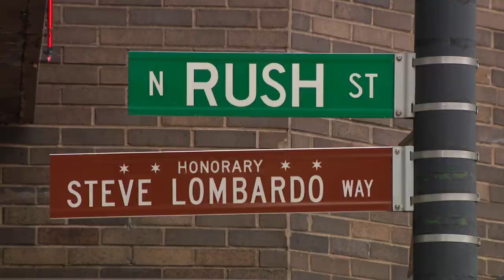Some Chicago streets will close for outdoor dining, recreation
Mayor Lori Lightfoot announced Friday plans to shut down some residential streets in Chicago for expanded outdoor dining during the coronavirus pandemic.